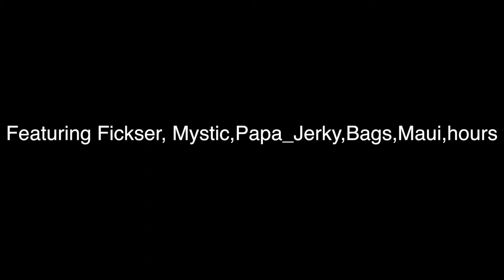cching song part 1.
Hawaii graffiti